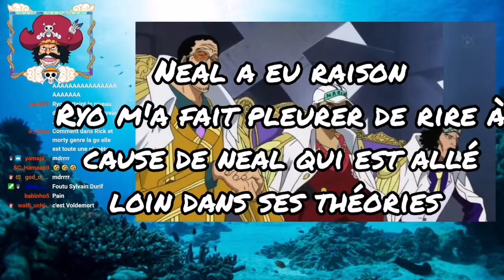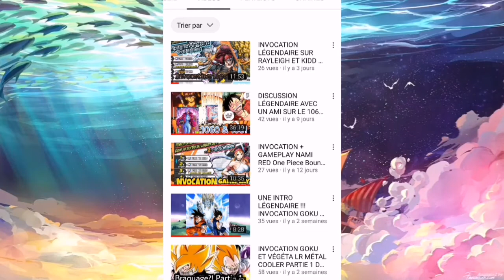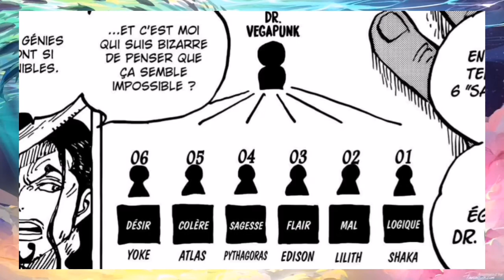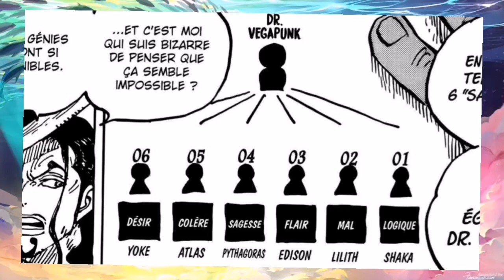L'ARC VEGAPUNK VA ÊTRE INCROYABLE ! One Piece scan 1062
Review du chapitre 1062 de one piece